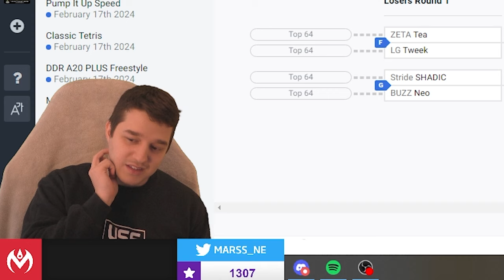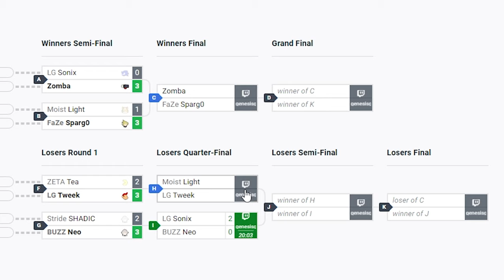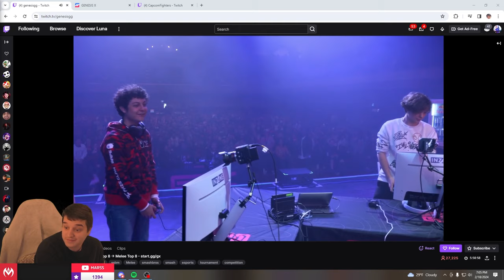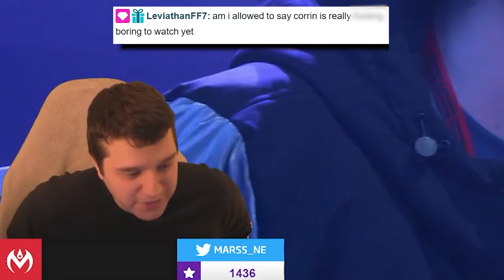THESE PLAYERS SURPRASSED MY EXPECTATIONS (Gensis X Top 8 Reaction)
Genesis X Top 8 was kinda nutty, and also NOT what we expected. Here is my live reaction and commentary to the Top 8 featuring sets with Zomba, Sonix, Sparg0, Tweek, and more!